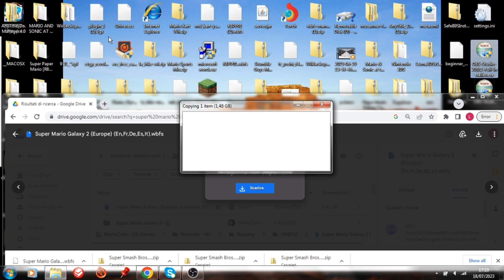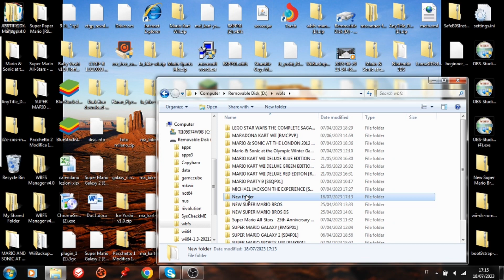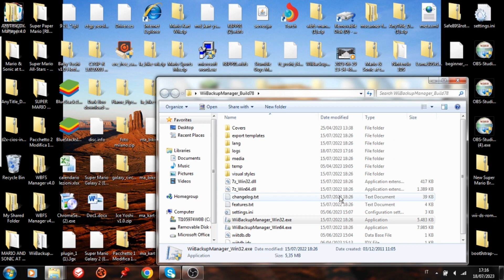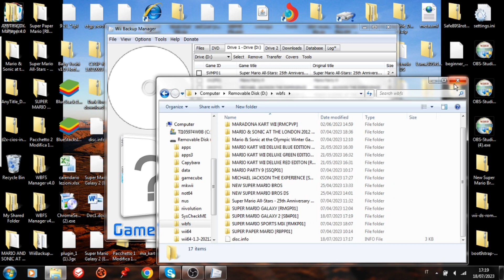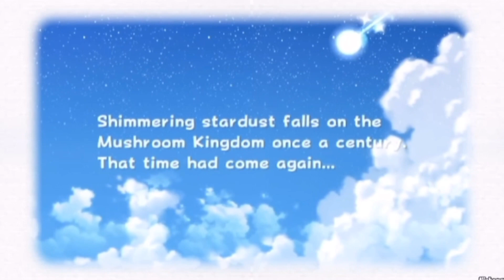Come usare USB Loader GX nel 2023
Ciao.

Qui lascio il mio nickname Discord (mandatemi l’ amicizia): nintentube